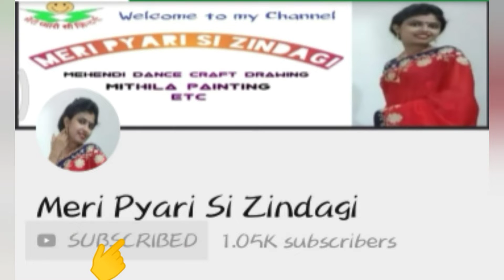Beautiful back hand mehndi design